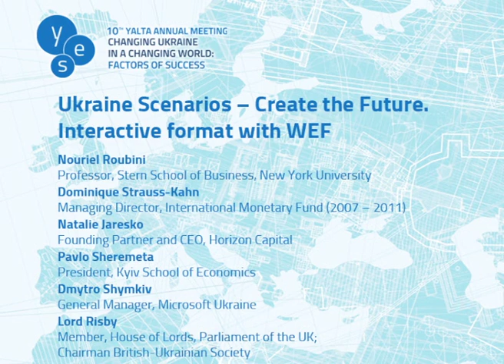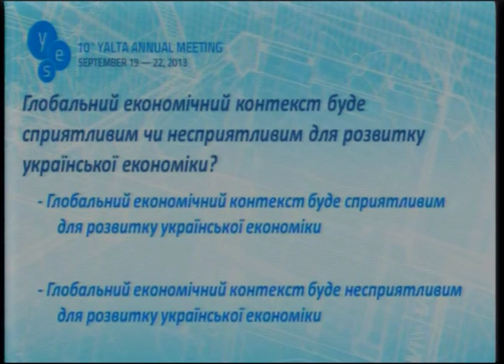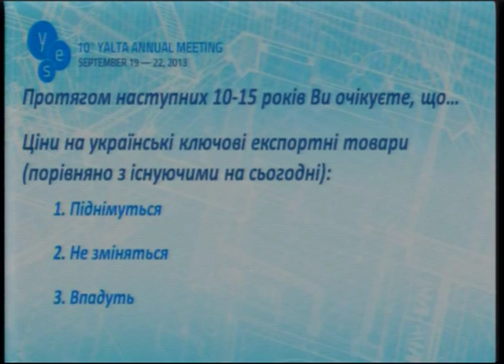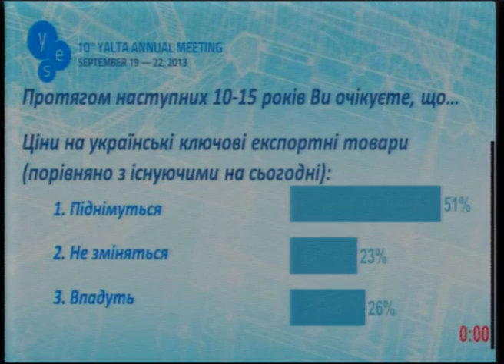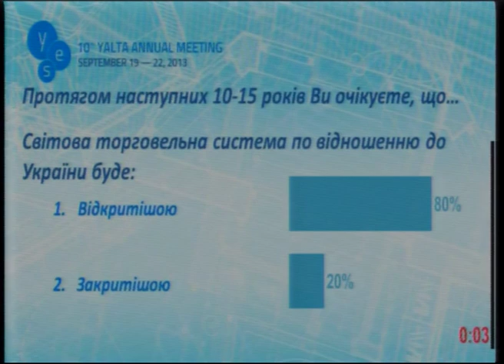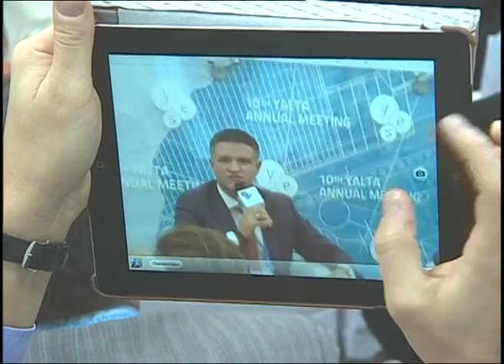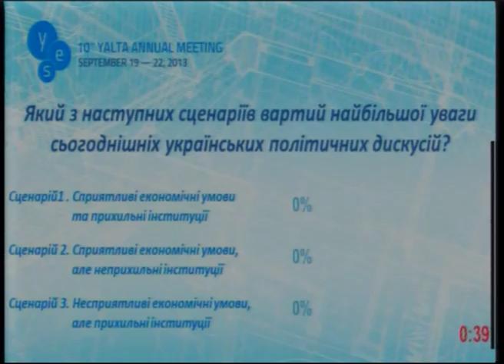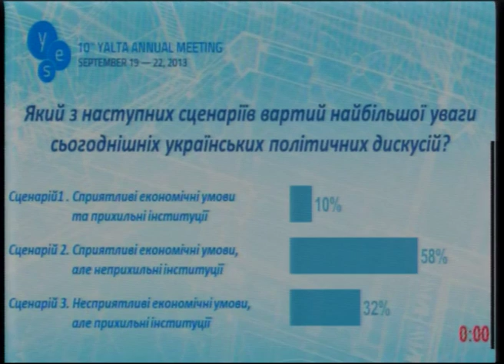Ukraine Scenarios -- Create the Future. Interactive format with WEF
10th Yalta Annual Meeting: Ukraine Scenarios -- Create the Future. Interactive format with WEF
Nouriel Roubini, Professor, Stern School of Business, New York University
Dominique Strauss-Kahn, Managing Director, International Monetary Fund (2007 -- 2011)
Natalie Jaresko, Founding Partner and CEO, Horizon Capital
Pavlo Sheremeta, President, Kyiv School of Economics
Dmytro Shymkiv, General Manager, Microsoft Ukraine

Wrap-up:
Lord Risby, Member, House of Lords, Parliament of the UK; Chairman British-Ukrainian Society